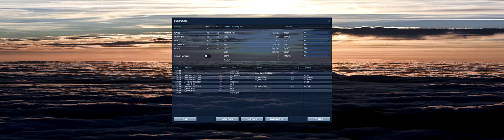DCS World / MiG-21bis dogfight (+ Tacview)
The result of using flaps to get behind an AI aircraft is that the AI aircraft quickly loses its will to fight. Well, good...